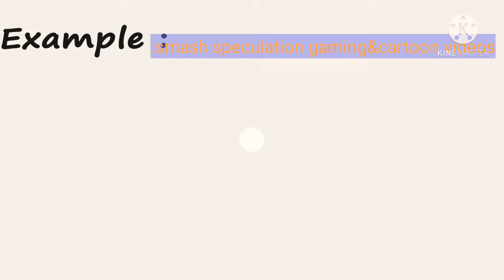do I think Lynner takes all is one of the worst loud house episodes???